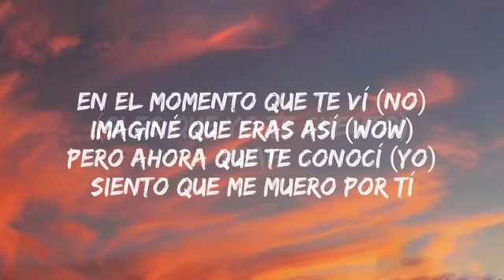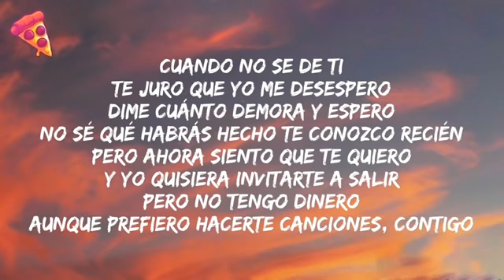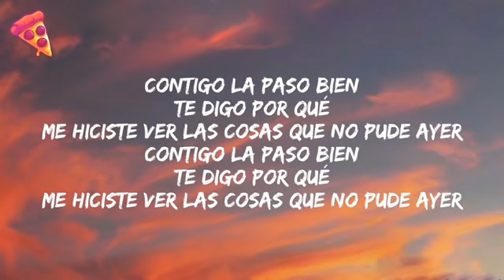Seguro te pierdo -[Letra]